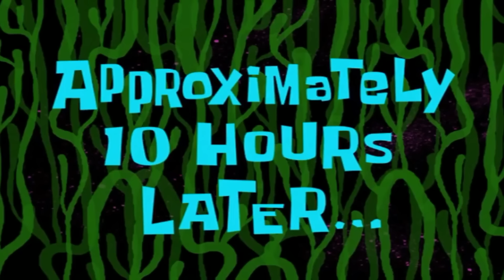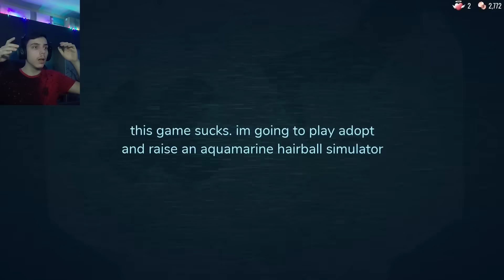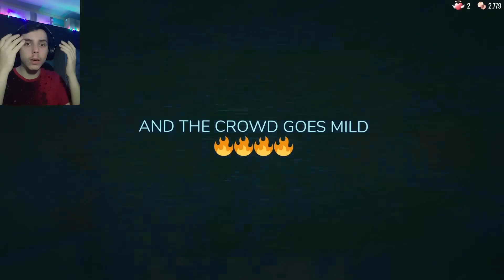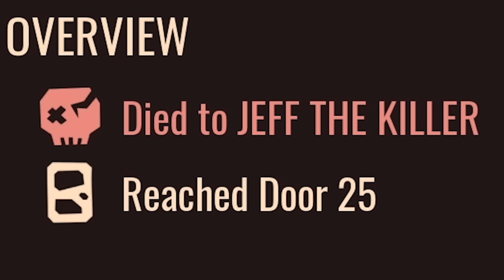Roblox DOORS.. dar este 1 APRILIE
TAG-uri, ignora-le !

JOCURI HORROR ROMANIA CREEPY SCARY MINECRAFT ROBLOX FANTOME PARANORMAL DOCUMENTAR SLENDER MAN SIREN HEAD CARTOON CAT FNaF PHASMOPHOBIA HUGGY WUGGY LEGENDE FACE REAVEAL INSANITY ISILENT IRAPHAHELL XSLAYDER IHATEPINK IUGIN HIGHMAN STRESU JUSTITIARUL DE BERCENI GAMING BACKROOMS RAZBOI MAXINFINITE BACKROOMS MINECITY NEXTBOTS LA 3 DIMINEATA CHOO CHOO CHARLES PROJECT POPPY PLAYTIME DOORS 2 SONS OF THE FOREST UPDATE LIFE OF LUXURY REACTIE OHIO BANBAN